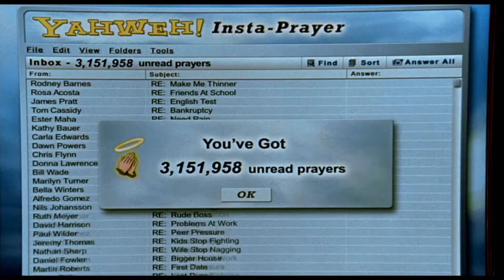Bruce Almighty (2003) Trailer HD | Jim Carrey | Jennifer Aniston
Bruce Almighty (2003)

A guy who complains about God too often is given almighty powers to teach him how difficult it is to run the world.

Director: Tom Shadyac
Writers: Steve Koren (story), Mark O'Keefe (story)
Stars: Jim Carrey, Jennifer Aniston, Morgan Freeman